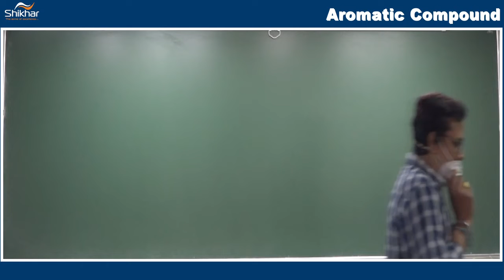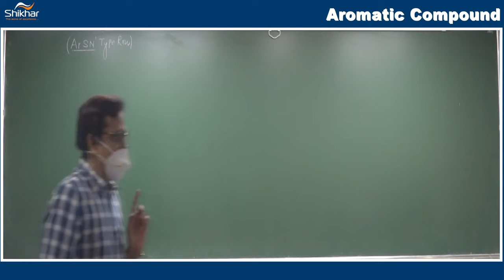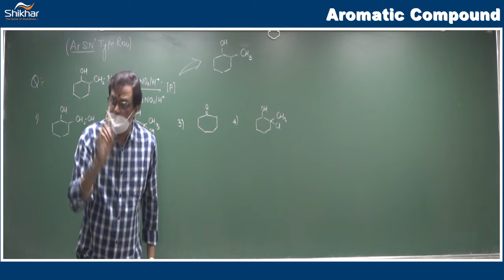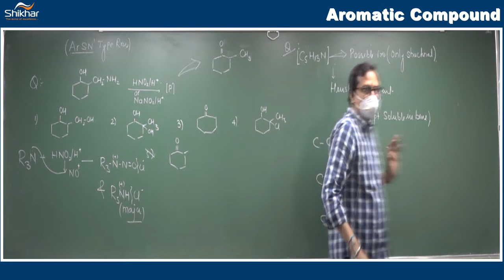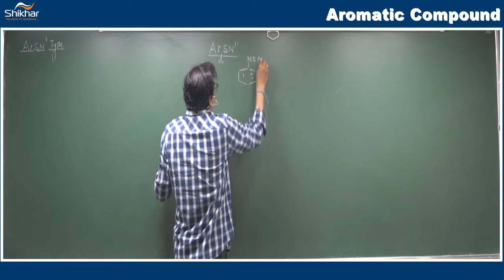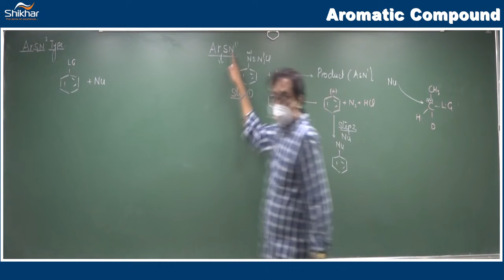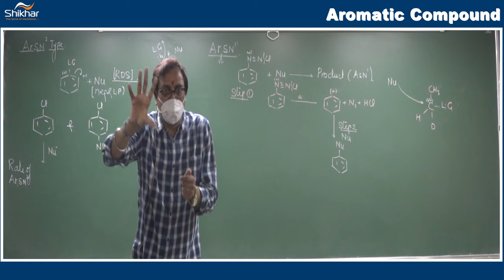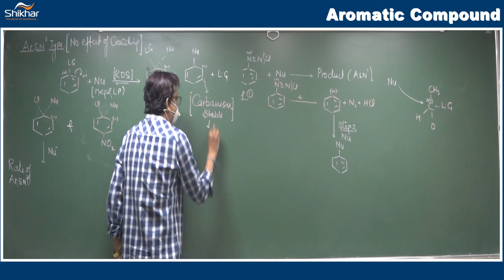14.10.2021Aromatic Compound Part-1